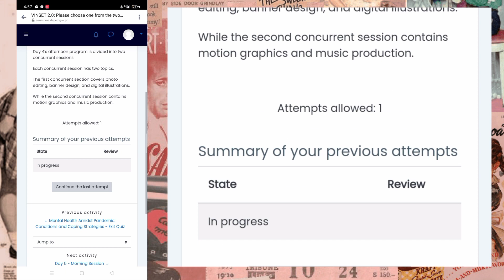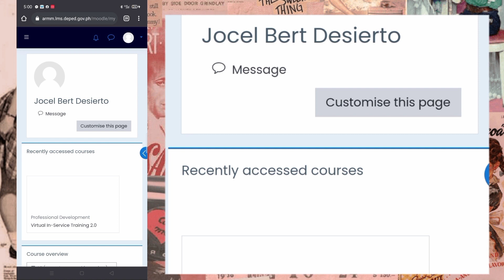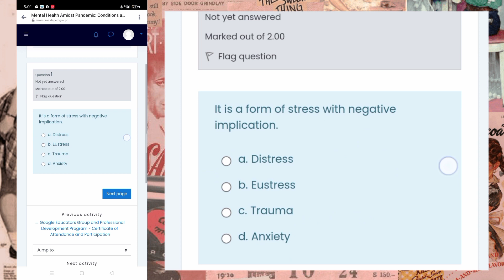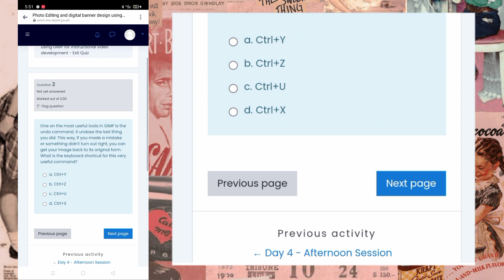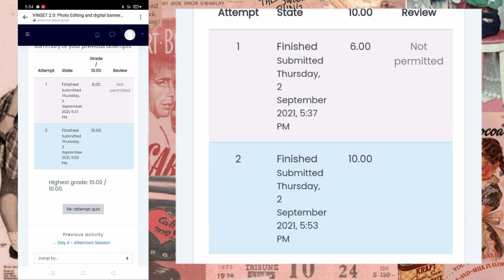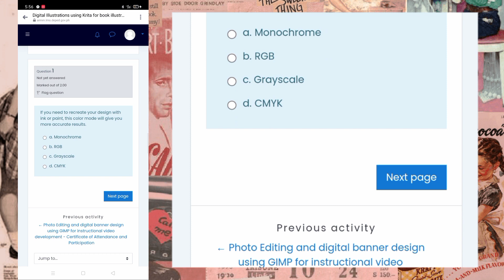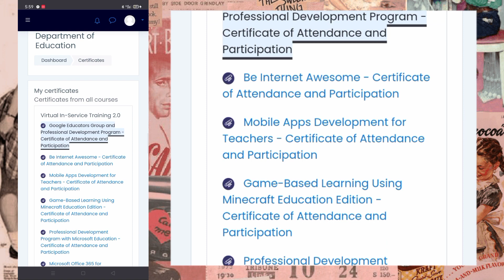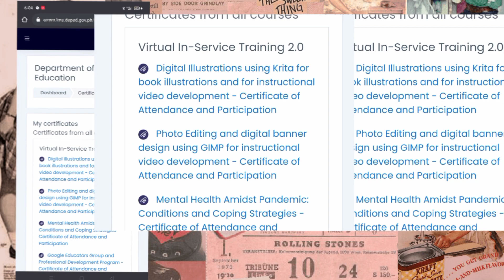VINSET 2. 0 l DAY 4 COMPLETE Answers l Downloading of Certificates Tutorial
Another Day, Another video for our dearest co teachers.
Laban lang tayo sa makabagong kaalaman at pamamaraan sa ating Departmento.